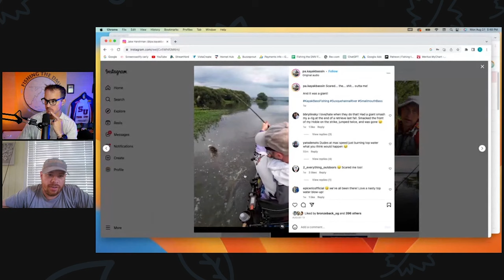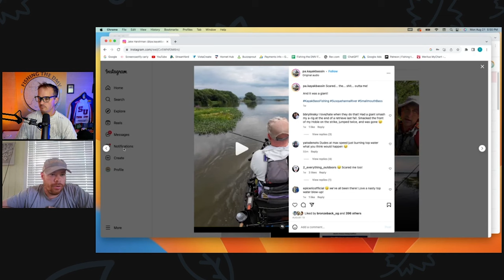Susquehanna River Champion Jake Harshman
On this exciting episode of Fishing the DMV I have on Jake Harshman. Jake just won PA BASS Nation Kayak Series and MAKBF event on the Susquehanna River!